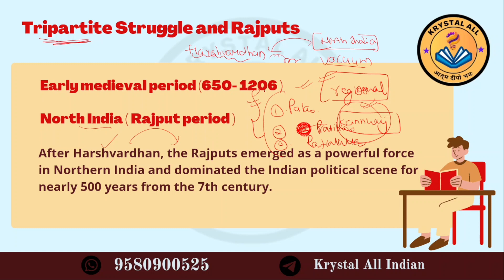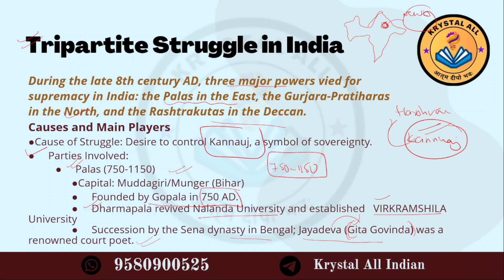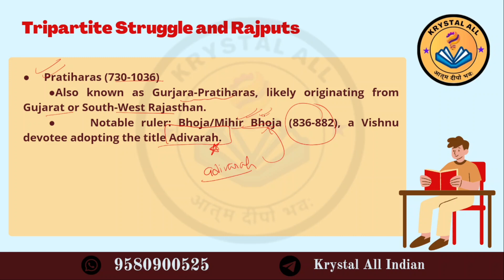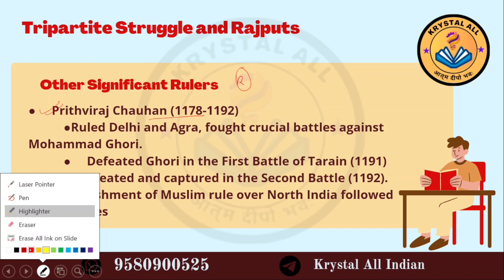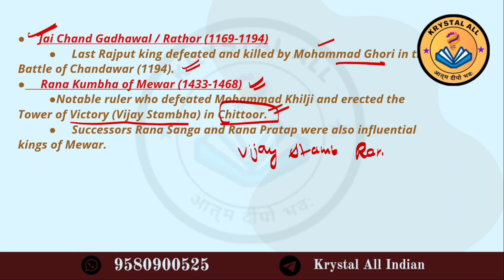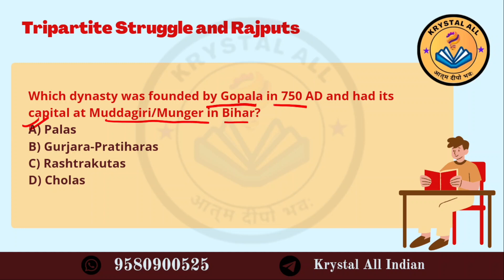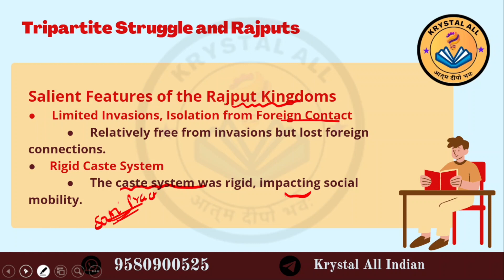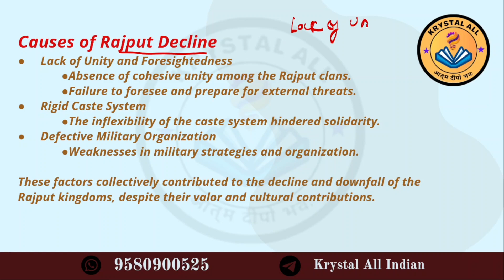Medieval History | Tripartite struggle and rajputs | Cuet preparation| krystalall Lecture 1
Description

📱Social Media links:

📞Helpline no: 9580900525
Join our Batch: Samarth Batch Cuet Preparation 2024
Linked in:

Ekas Library:

the key features of Krystal All Coaching's online courses for CUET preparation:

Flexible Learning:
Comprehensive Study Materials:
Video Lectures: .
Practice Tests and Mock Exams:
Personalized Study Plans:
Expert Guidance:
Learning Tools:
Progress Tracking:
24/7 Access to Support:
Affordable Pricing: